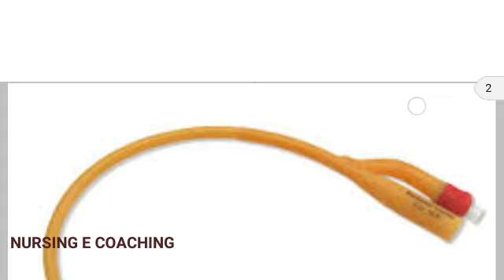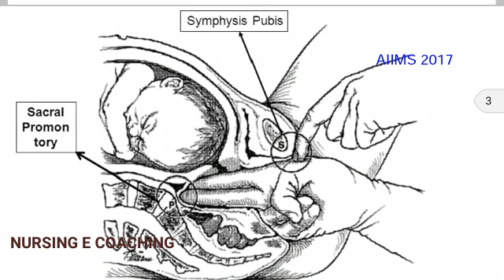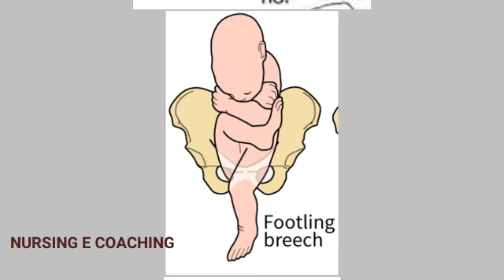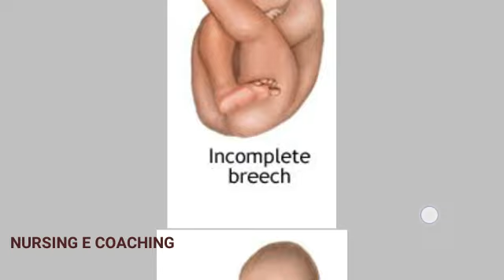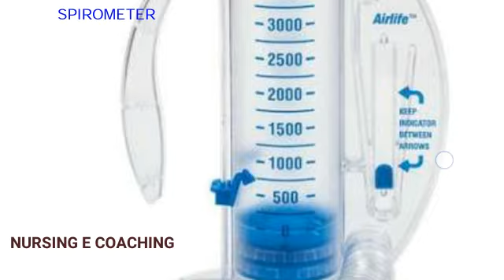15 MOST IMPORTANT IMAGED BASED QUESTION ASK IN ,JIPMER DELHI AIIMS EXAM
FOR AIIMS DELHI EXAM